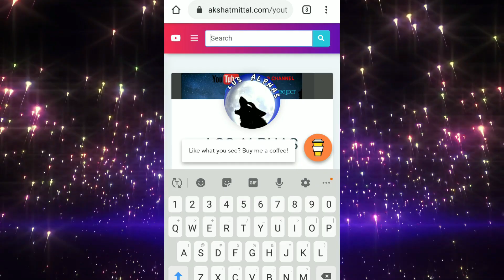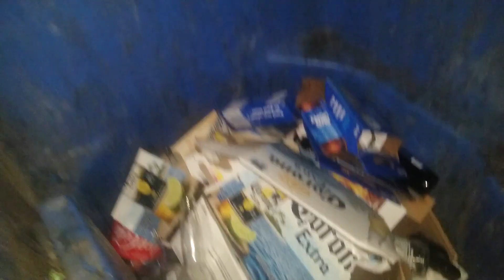2K subscribers!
so we reached 2k subscribers thank you peeps! so in this video we did a cookout and drank like there is no tommorow salud amigos!